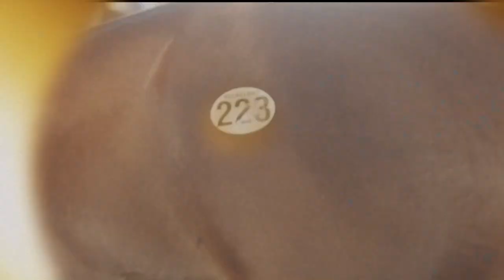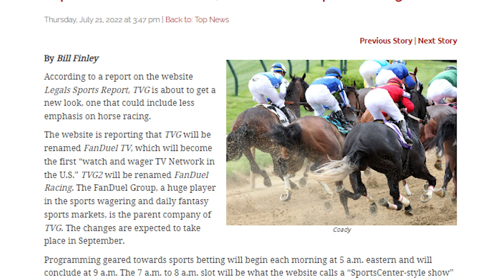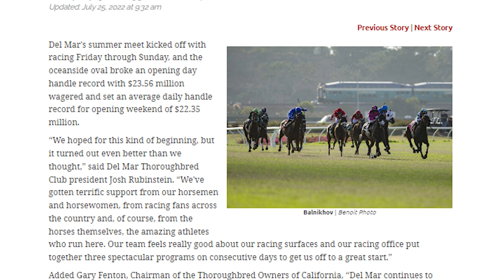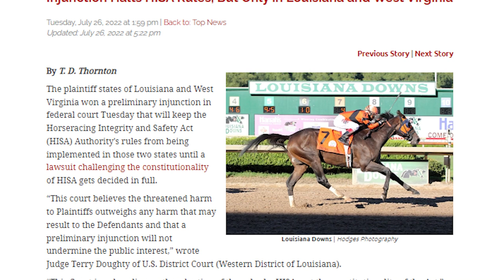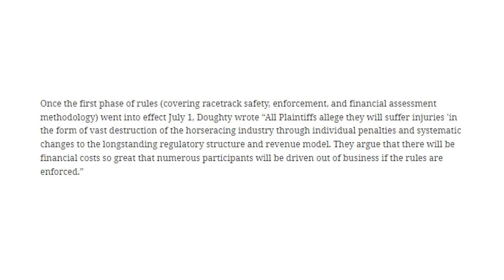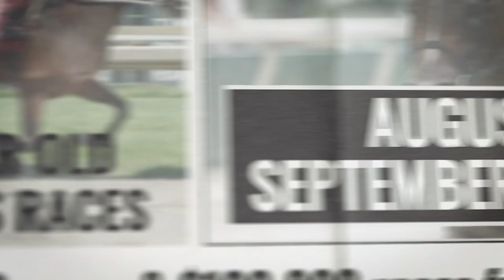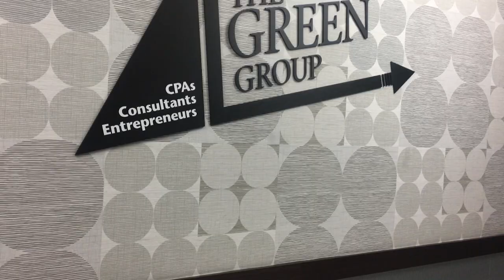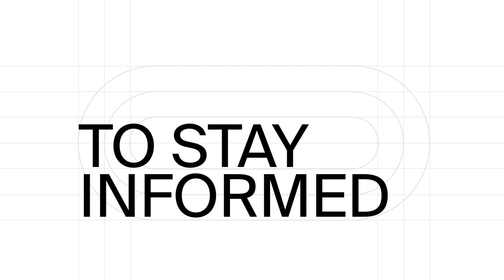Brad Cox Joins the TDN Writers' Room - Episode 147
Fresh off his win in the GI Haskell S. with Cyberknife (Gun Runner), trainer Brad Cox joined the TDN Writers’ Room presented by Keeneland Wednesday as the Green Group Guest of the Week. There was plenty to talk about as Cox’s stable remains one of the hottest in the sport and he will send out GIII Ohio Derby winner Tawny Port (Pioneerof the Nile) in Saturday’s GII Jim Dandy S. at Saratoga and 2021 GI Kentucky Derby winner Mandaloun (Into Mischief) in Saturday’s GII San Diego H. at Del Mar.
Pennsylvania Horse Breeders Association and Legacy Bloodstock, the writers took a look at the latest developments concerning the Horse Racing Integrity and Safety Authority, which lost a round in court this
week, the future of TVG now that it is reportedly about to be renamed FanDuel TV and the robust business thus far at the Del Mar meet.